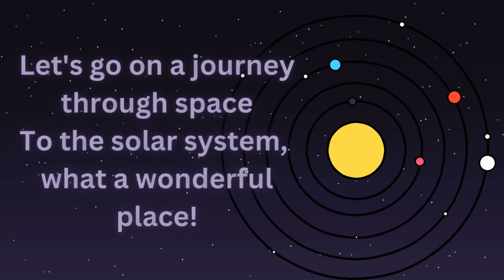Planet song | Kids Learning About the Solar System@Childrensplanet786#babysongs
Planet song | Kids Learning About the Solar System @Childrensplanet786
Solar system song | Planet song nursery rhymes| Nursery Rhymes & poems | baby songs english rhymes | toddler learning video new | nursery baby poem @Childrensplanet786
Hey Little kids come and learn with me SOLAR SYSTEM,
Mercury
Venus
Earth
Mars
Jupiter
Saturn
Uranus
Neptune
Discover the Solar System: Planets Song for Kids, Following is solar system song:

Join us on a stellar adventure as we traverse the wonders of our solar system in this delightful nursery rhyme rendition! From the scorching heat of Mercury to the icy depths of Pluto, each planet has its own tale to tell, accompanied by catchy tunes and cheerful melodies.

In this episode, we'll sing along to verses that celebrate the beauty and uniqueness of each celestial body, from the swirling storms of Jupiter to the majestic rings of Saturn. With each charming rhyme, we'll learn about the planets that dance around our Sun, igniting curiosity and sparking imagination.

So gather 'round, little astronomers, as we sing, learn, and explore the stars together!
Let's go on a journey through space
To the solar system, what a wonderful place!
Eight planets spinning round the sun
Each one unique, let's have fun!

Solar system, solar system, so big and so bright
Planets spinning, dancing in sight
Mercury to Neptune, they're all in line
Solar system, solar system, shining so fine!

Mercury's the closest, hot and bright
Venus shines like a diamond in the night
Earth is home, where we live and play
Mars is red, in a special way!

Jupiter's massive, Saturn's got rings
Uranus tilted, Neptune's icy wings
Each one special, in its own way
In the solar system, they all play!

Following topics are covered in this video:
solar system
Planet song
planets for kids
planets name
Nursery rhymes
nursery poem